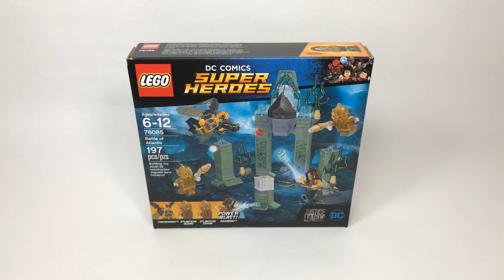LEGO JUSTICE LEAGUE: Battle of Atlantis 76085 LIVE BUILD!! DC Comics Super Heroes!!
Today I'm doing a LIVE BUILD for the Battle of Atlantis Set from Justice League & LEGO DC Comics Super Heroes!!